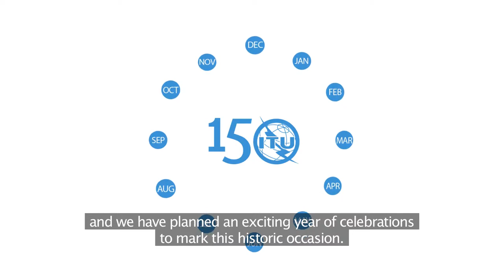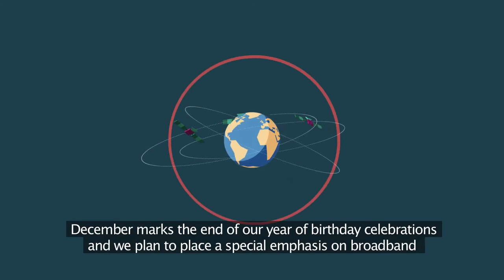ITU 150 Calendar November